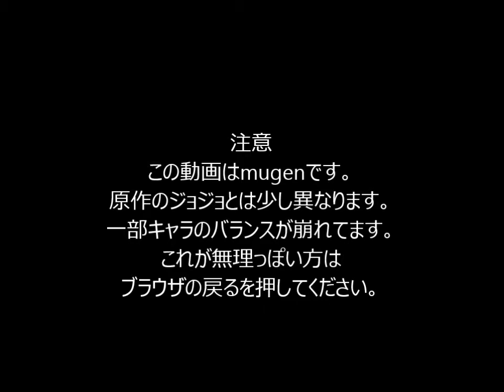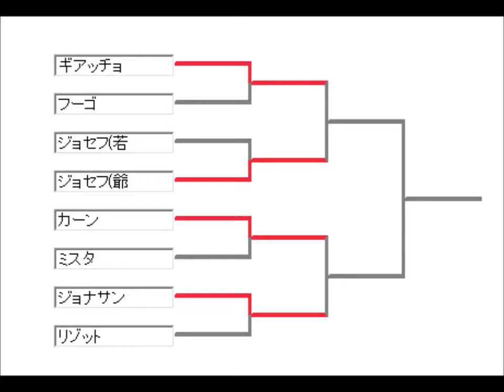mugen ジョジョの奇妙なオールスターバトル第十戦目